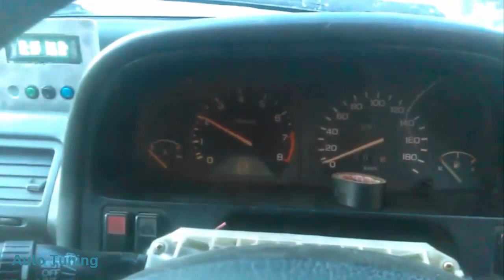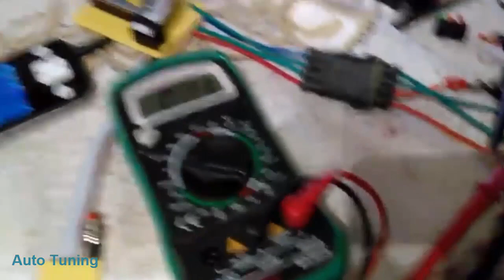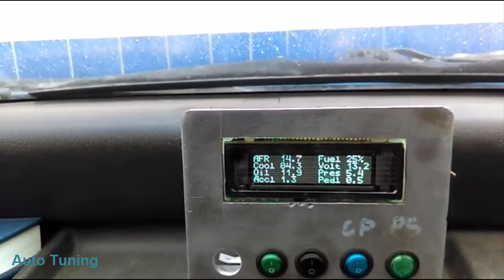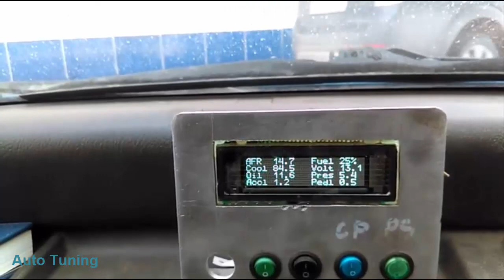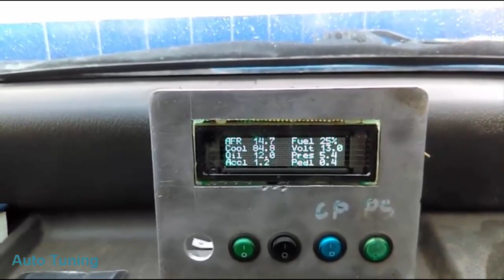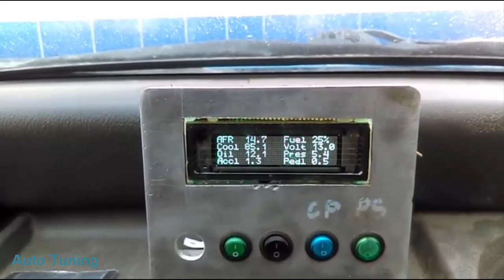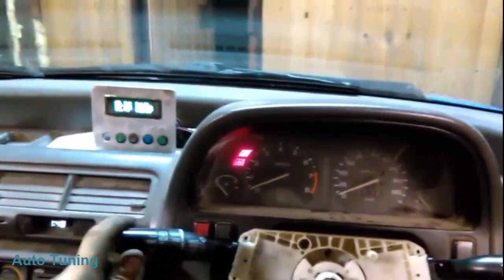Civic(4th generation) SUPERAUTOTUNING!!!!!!!!!!!!!!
спасибо за автора
Honda Civic RWD среднемоторный